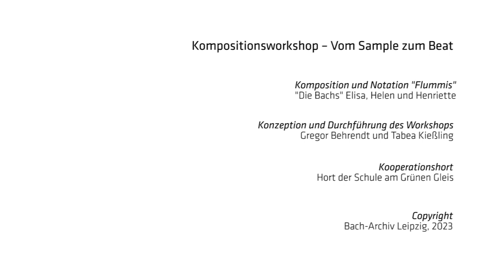Kompositionsworkshop: Vom Sample zum Beat - Die Bachs – Flummis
„Die Bachs“, die „Geräuschkomponisten“ und „Die Ufos“ präsentieren voller Stolz ihre Klangkompositionen: In dem viertägigen Kooperationsprojekt des Bach-Museums Leipzig mit dem „Hort der Schule am Grünen Gleis“ entwickelten neun Grundschulkinder der dritten und vierten Klasse eigene Kompositionen aus selbst aufgenommenen Geräuschen. Inspiration holten sie sich dafür in der Sonderausstellung „Bühne frei für Johann Sebastian Bach“. Dabei kamen sie mittels der zeichnerischen Untersuchung von Bachs Goldberg-Variationen zu der Erkenntnis, dass die einzelnen Variationen „irgendwie ähnlich aber doch auch anders“ sind und jede eine eigene Stimmung zum Ausdruck bringt. Ausgehend von Hörexperimenten, Bewegungs-, Rhythmus - und Zeichenspielen erschlossen sie sich grundlegende musikalische Gestaltungsmittel und Techniken für ihre eigenen Kompositionen. Die Geräusche für ihre Werke suchten sie im städtischen Raum. So fanden Sirenen, Fahrradklingeln oder der Klang von Wasser in einer Regenrinne Eingang in ihre Klangexperimente. Komponiert haben die Kinder mit einer Drum – App. Unterstützt wurden sie dabei von dem Musiker und Musikvermittler Gregor Behrendt. Gemeinsam diskutierten sie, wie die gewünschte coole, fröhliche oder galaktische Stimmung zum Ausdruck gebracht werden kann. Sie experimentierten mit dem Zusammenspiel von Tempo, Rhythmus, Bass und Melodie und überlegten, woran sie erkennen können, wann ihre Stücke fertig sind. Entstanden sind die drei Klangkompositionen: „Flummis“, „ToKaNoSa“ und „Komet“. Viel Freude beim Hören wünschen: Bruno, Donewin, Elisa, Helen, Henriette, Leni, Lucy, Lysander und Madita!

Das Projekt wurde gefördert von der Ostdeutschen Sparkassenstiftung, der Kulturstiftung der Länder und aus Mitteln des Freistaates Sachsen im Programm „Kulturland Sachsen“.